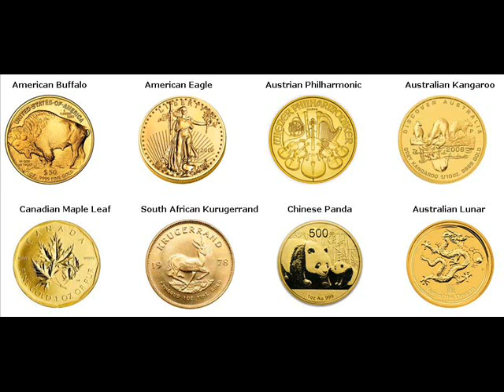Gold Coins For Sale Austin Texas